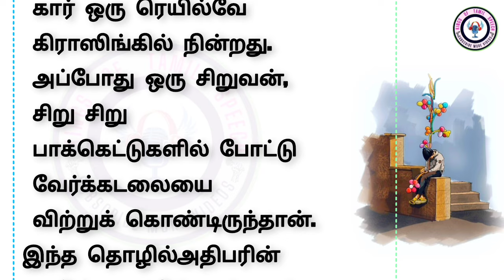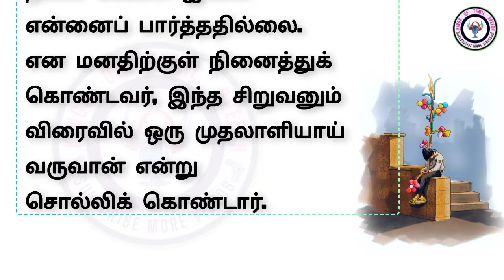உண்மை உழைப்பு படித்ததில் பிடித்த சிறுகதை